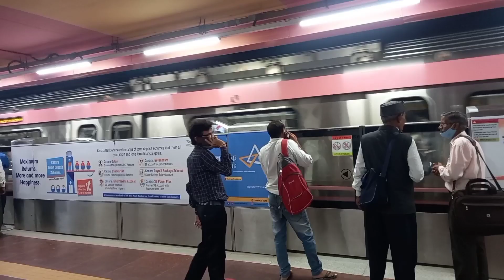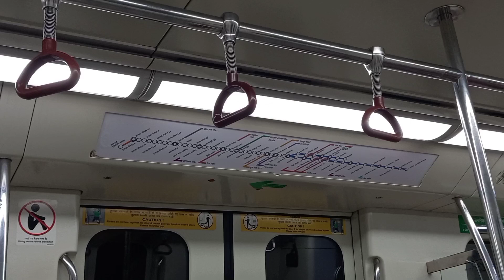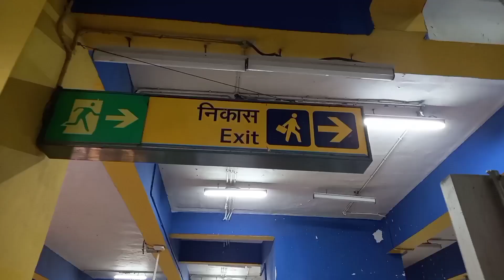दिल्ली लड़कियों के लिए सेफ है!कोई छेड़ खानी नहीं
delhihaat market review roorkee to delhi